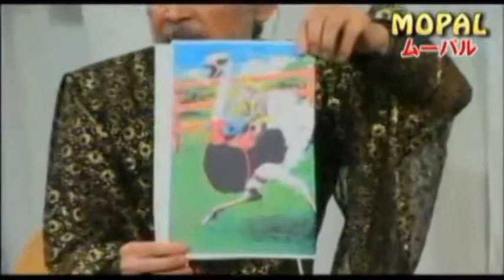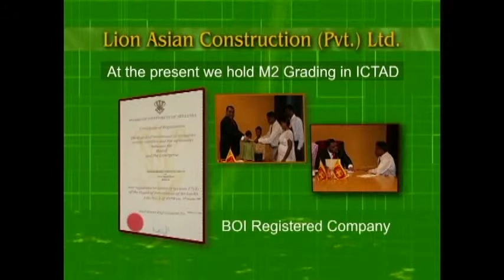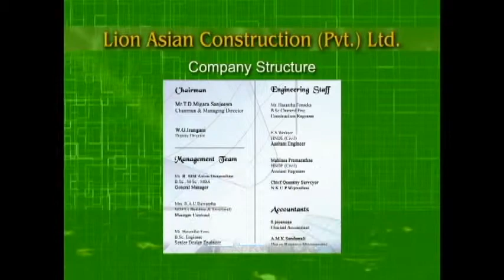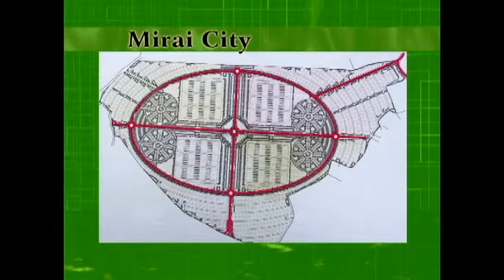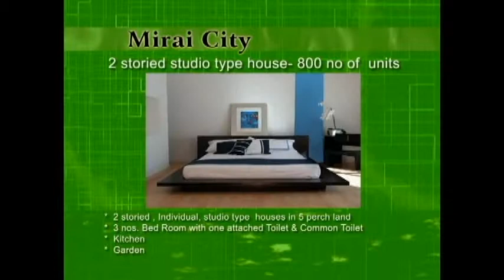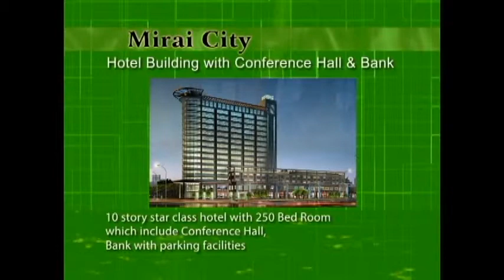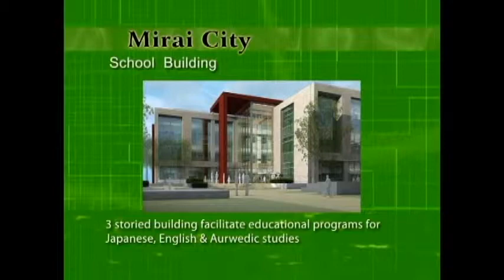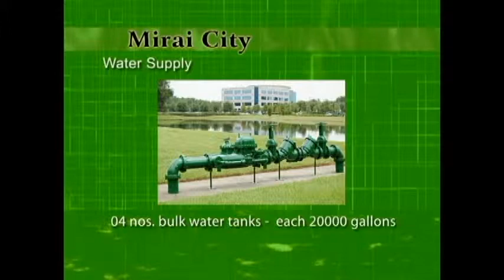日本の高齢者の方には耳寄りな話し？スリランカ未来シティーとは...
倉木麻衣の父としておなじみ映画監督の山前五十洋も今年で７０歳、高年齢者の仲間入り、彼は５年前に４歳年上の老人に出会う。飯田隆雄氏、彼は不思議な老人、スリランカに移住してとんでもない夢を実現しようとしている。
彼に会った山前はうん...との思いで接触している。飯田氏に協力しようという奇特な方が現れてくれることを祈ります。